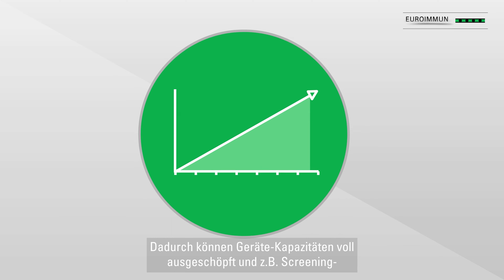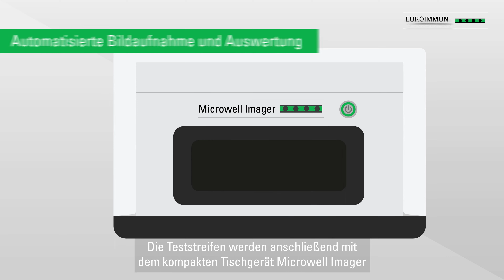EUROMicroblot - Effiziente Blottechnologie für den Hochdurchsatz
Die EUROMicroblots sind miniaturisierte Multiparameter-Linienblots im Mikrotiterplatten-Format. Der Boden der MTP-Reaktionsgefäße ist mit den Teststreifen vorbestückt, auf denen sich an definierten Positionen gereinigte Antigene und Kontrollen befinden. Die Gefäße können durch Abbrechen vereinzelt werden, sodass die Anzahl der Analysen flexibel an den tatsächlichen Bedarf angepasst werden kann. Durch die Bereitstellung des Immunblots im MTP-Format lassen sich sowohl Screening- als auch Bestätigungstests mit einem ELISA-Automaten abarbeiten und freie Kapazitäten vorhandener Geräte können optimal genutzt werden. Die Auswertung erfolgt vollautomatisch mit dem Microwell Imager und der EUROLineScan Software.